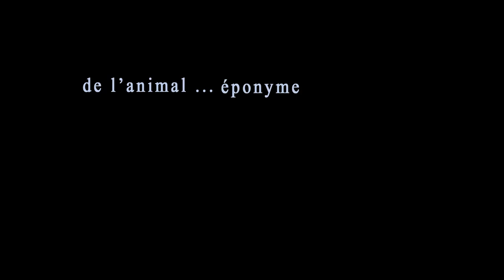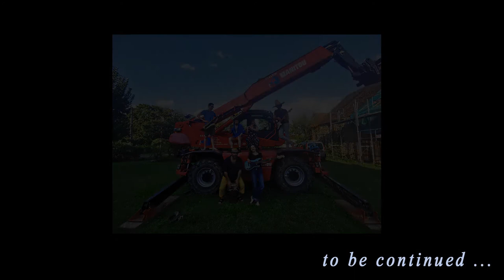OURSON GLOUTON - Live (FR)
captation video : Laurent Torton, Léo Vulcania, Laurent Bertin

Voix & basse  : Reese Desormais
Guitare : Max Hubbert
Flûte : Christine Cousse
Trompette : Grégoire Krier
Saxophone : Jonathan Pia
Batterie: Erik Bourdet